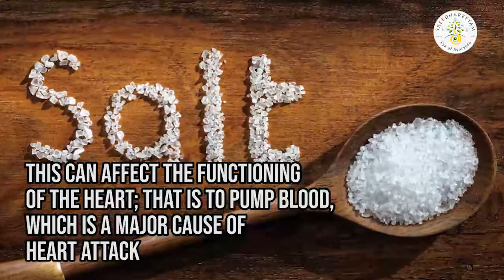Heart Health - Part 3 - Cut down on the salt intake:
The sodium content in salt disrupts the balance of fluids in your body leading to high blood pressure. This can affect the functioning of the heart; that is to pump blood, which is a major cause of a heart attack. So, cutting down on salt can reduce stress and the risks of heart attacks.